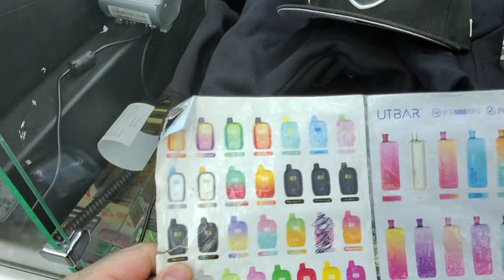pro club shirts at a good price $